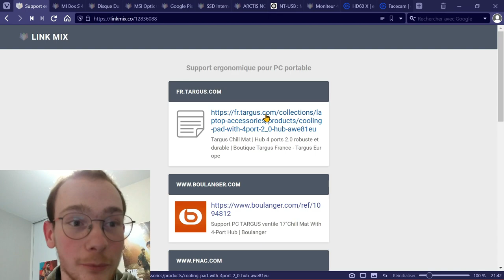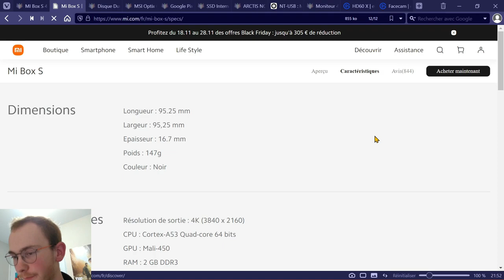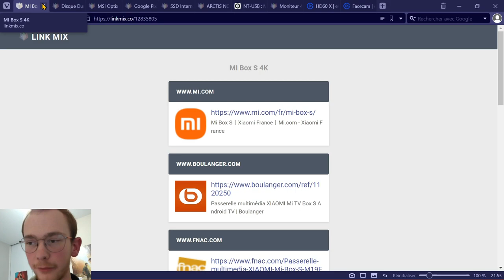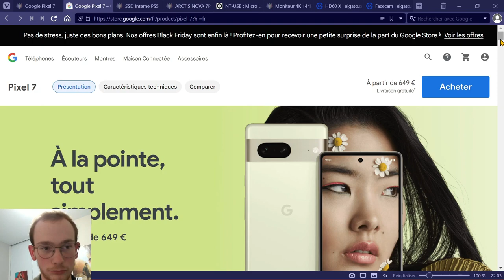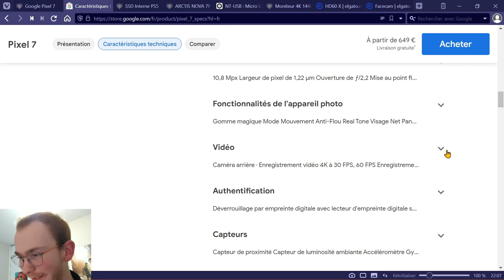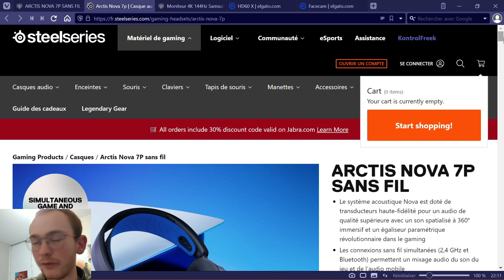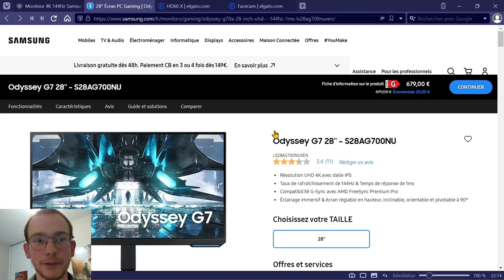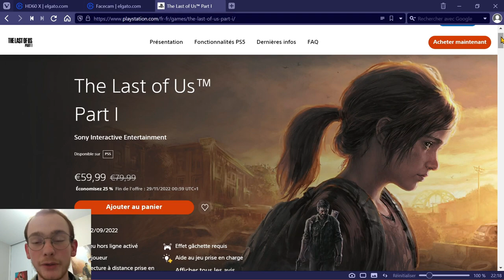Idées de cadeaux de Noël (mes suggestions)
Noël approchant à grands pas, je vous propose des suggestions de cadeaux high-tech.

📞 Si vous avez la moindre question à propos de cette vidéo :

Vous pouvez laisser votre question en commentaire, j'y répondrais au mieux.

👍 Soutien :

- Si vous avez apprécié la vidéo et que vous avez appris quelque chose de nouveau, ou bien que vous avez simplement passé un bon moment en ma compagnie :
Vous pouvez liker, commenter et partager cette vidéo afin de me soutenir.

Excellentes fêtes de fin d'année à vous !